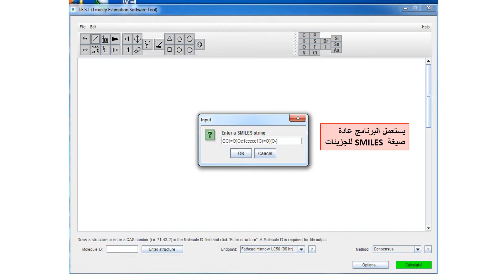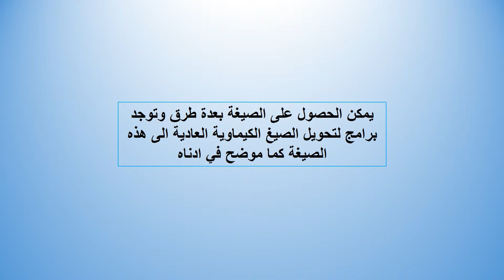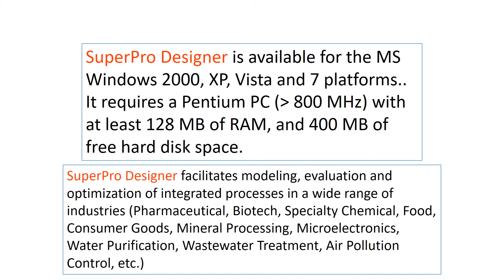بعض برامج المعلوماتية الحيوية Bioinformatics